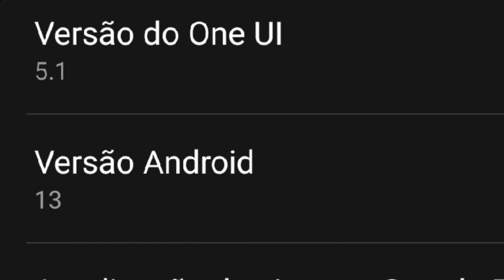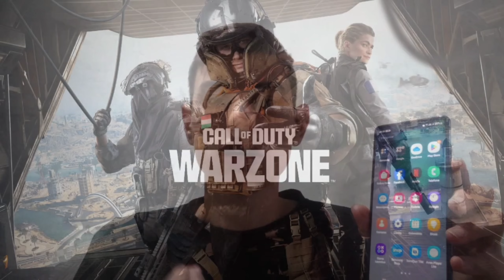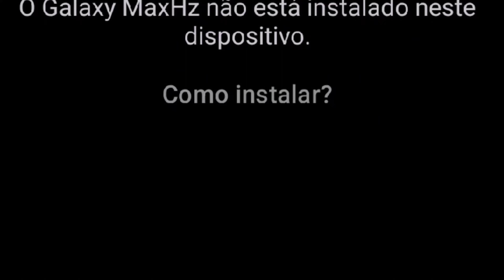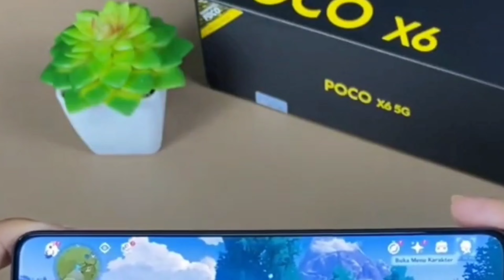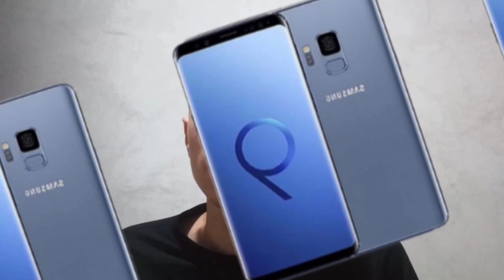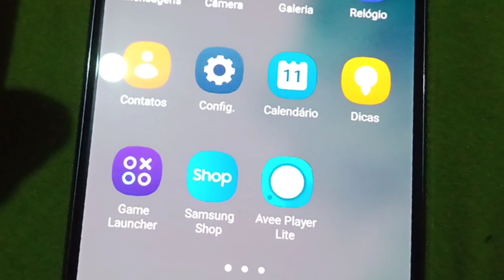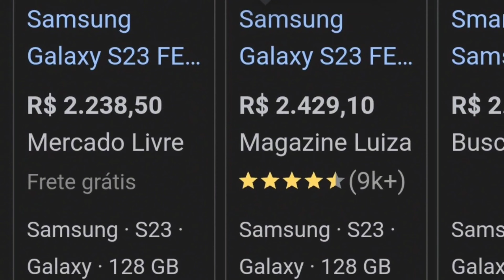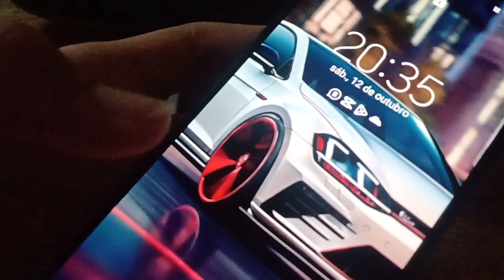Galaxy S20 FE | AINDA COMPENSA? | Qual Versão COMPRAR? [ Comparativos & Testes ]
Neste vídeo, vamos analisar a linha Galaxy S20 e descobrir qual modelo é a melhor escolha para você! Vamos comparar as características dos Galaxy S20, S20Plus, S20 Ultra e S20 FE! Destacando suas vantagens e funcionalidades exclusivas. Se você está em busca de um celular top de linha com ótimo desempenho, câmera incrível e preço acessível, este vídeo é para você! Não perca nossas dicas para fazer a escolha certa e garantir o melhor custo-benefício de 2024.

🔴 VÍDEOS SUGERIDOS 🔴

ENTENDA MELHOR SOBRE ⤴️

🔴 SMARTPHONES INDICADOS 🔴

* Burn In identifica manchas na tela, como riscos verde e as Outlet como eu citei!
* O vendedor mandara versões com Exynos
Ou Snapdragon vai variar comforme o Estoque

* Esse é pra vir com Snapdragon
* Recondicionado indica que peças ja foram trocadas e o aparelho passou por manutenções ou seja foi aberto!

* Snapdragon 7 geração 1 Versão 5G
* Faz 800 Mil pontos no AnTuTu

* Loja Samsung ( Entrega Rapida )

* Procesador Exynos ou Snapdragon

* Snapdragon Genuino 100% Confiavel

* Global é a versão em Português
* Versão para Brasileiros
* Compra na Shopee Demoram mais que no Mercado Livre 🫠 Prazo de 7 á 15 ( Dias )

* Filmagem mais escura foi gravada no Motorola G8 Play ( Full HD ) IA Camera
* Filmagem mais claras e nitidas, foi gravado no S20 FE ( UHD ) 4K Camera

* S20 FE Tem cancelamento de Ruído na Capturação de audio, Audio 100% Natural
* Moto G8 Play não possui cancelamento, Audio com efeito manual ( CapCut )

* Comparamos o S20 FE com Snapdragon com exatamente todos da linha S20!
* Porém tambem analizamos modelos passados e novos lançamentos para compararmos as novidades e qual realmente compensa no final das contas!